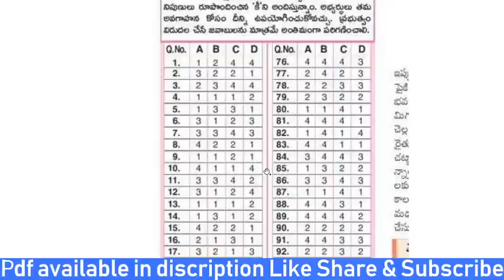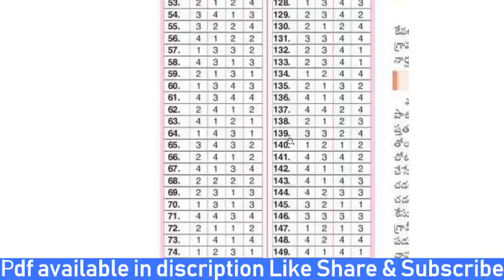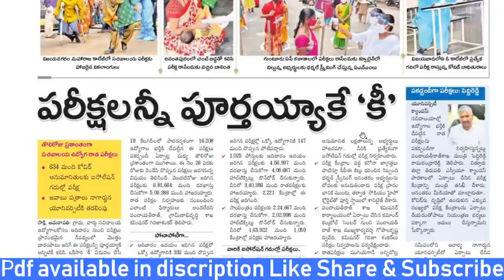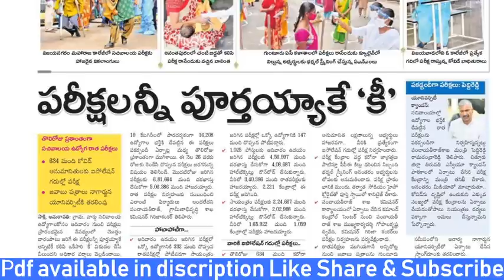గ్రామ సచివాలయం పరీక్షలు key మరియు నెక్స్ట్ ఏంటి..? || grama sachivalayam category 1 key